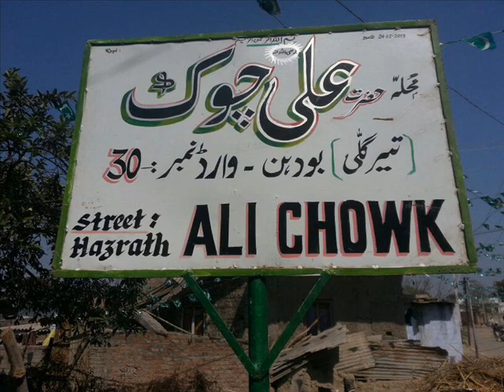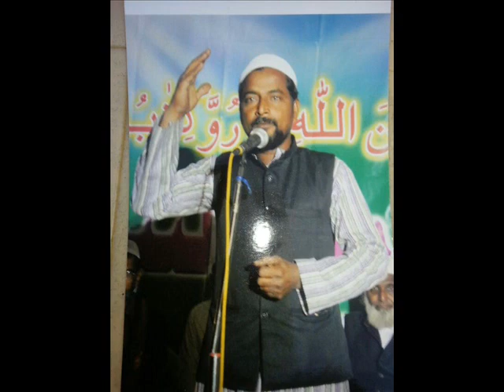sari duniya ka rahbar madine mein hai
best ashar sari duniya ka rahbar madine main hai
AHMED HUSSAIN SAGAR NAATKHA